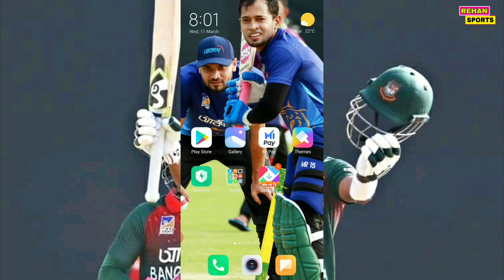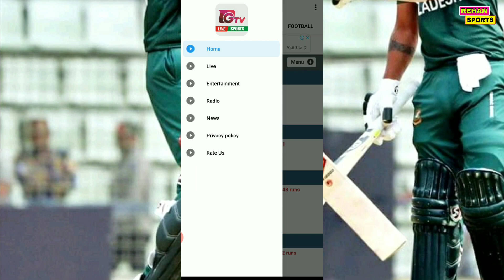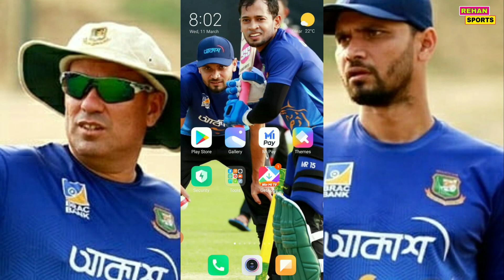Bangladesh Vs Zimbabwe Live || 2nd T20 Match Live | বাংলাদেশ বনাম জিম্বাবুয়ে খেলা সরাসরি ২০২০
Bangladesh Cricket News  বাংলাদেশ ক্রিকেট নিউজ

Bangladesh Cricketers Biography , বাংলাদেশের ক্রিকেটারদের জিবনী

Bangladesh Cricket Team , বাংলাদেশ ক্রিকেট দল

Bangladesh Cricket Board (BCB),   বাংলাদেশ ক্রিকেট বোর্ড বিসিবি

Shakib Al Hasan, সাকিব আল হাসান
Tamim Iqbal, তামিম ইকবাল
Mushfiqur Rahim, মুশফিকুর রহিম
Mahmudullah Riyad, মাহমুদউল্লাহ রিয়াদ
Soumya Sarkar, সৌম্য সরকার
Liton das, লিটন দাস
Mustafizur Rahman, মুস্তাফিজুর রহমান
Sabbir Rahman, সাব্বির রহমান
Mehedi Hasan Miraz, মেহেদী হাসান মিরাজ
Mohammad Saifuddin মোহাম্মাদ সাইফুদ্দিন
Taskin Ahmed ,তাসকিন আহমেদ
Mashrafe Mortaza, মাশরাফি বিন মুর্তজা

Live Bangladesh Vd India
Live Bangladesh Vs India t20 Series 2019

খেলা সরাসরি
বাংলাদেশের খেলা সরাসরি
Cricket News
Bangladesh Cricket